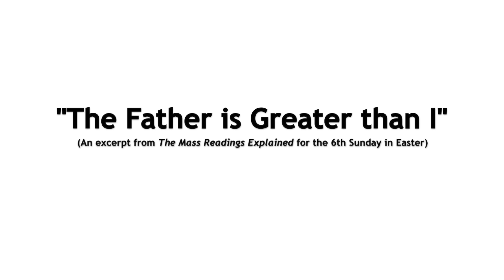The Father is Greater than I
Jesus tells us in the Gospel of John chapter 14: "The Father is Greater than I."

This may be a confusing statement, especially in the Gospel of John, since in no other Gospel, it can be argued, does is Jesus divine nature made more clearly.

So, the questions becomes what does Jesus mean in the context of the entire Gospel of John, and what does he mean in the immediate context of this verse?

Listen as Dr. Pitre explains in this video, which is a portion of a video taken from his series, The Mass Readings Explained.

Notable Quote:
"And so, what do we say as Catholics to that? How do we interpret the verse?

Well the answer to that’s real simple. We just ignore it. We don’t talk about it. We don’t preach about it. We just pretend like it’s not there. No, okay, that’s wrong. That’s not what we do. The Church canonized the scriptures. This is not a surprise to us, that Jesus says, “The Father is greater than I” in the Gospel of John. The Church gave us the Gospel of John and said this is the word of God. So the question becomes not “what do we do with the verse?” (in the sense of, “do we take it out of the Bible” or “do we ignore it”), the question becomes, “what does it mean? How do we understand this verse in context (in the context of the whole gospel).” And I’m going to come back to the living tradition in just a second, and we’ll look at how this verse was interpreted by St. Augustine, but for now I would just make this one clear point..."